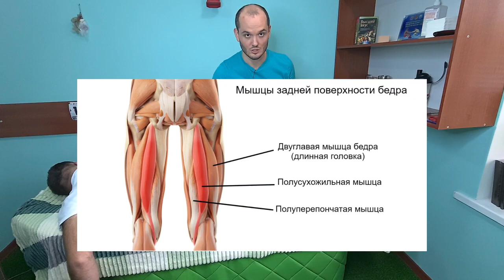Вылечи причину боли в колене.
- Телеграм канал Как с помощью мышечного тестирования устранить боль в колене? Найти мышечную причину и вылечить колено! Прикладная кинезиология и мышечный тест в помощь!

Тайм-коды:
0:00 - О чём ролик?
0:29 - Тест икроножной мышцы
1:26 - Тест подколенной мышцы
1:57 - Тест квадрицепса
4:14 - Тест напрягателя широкой фасции бедра(TFL)
4:40 - Тест портняжной мышцы
5:43 - Тест хамстринга
6:53 - Тест большой ягодичной мышцы
7:29 - План лечения при боли в колене
9:00 - Лечение хамстрингов(полуперепончатая, полусухожильная мышцы)
10:22 - Лечение напрягателя широкой фасции(TFL)
11:48 - Повторное тестирование мышц колена
13:41 - Лечение бицепса бедра
14:29 - Резюме и рекомендации

Что можно сделать если болит колено? Протестировать колено и узнать, что в положении колена вызывает дисбаланс. Артрит, артроз, повреждение менисков и связок может быть связано с обычной мышечной недоработкой. Найти её и вылечить и боль начнёт отступать!

Как кинезиолог отзывы получаю регулярно, пройдите в актуальное для ознакомления на страничке в Instagram

ПОМНИТЕ!!! Для того, чтобы научиться тестировать, нужно перетестировать очень много мышц. И делать это лучше под присмотром специалиста, который будет контролировать ваши действия, и помогать корректировать технику! Кинезиология в Казахстане будет развиваться, если мы начнёте тестировать под присмотром наставника.